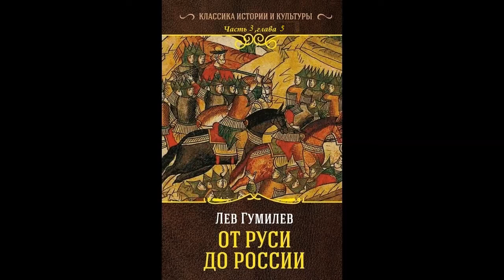Гумилев Лев Николаевич - От Руси до России Часть 3,Глава 5